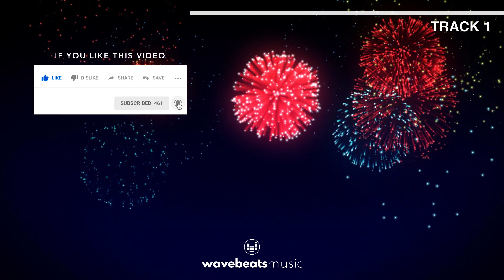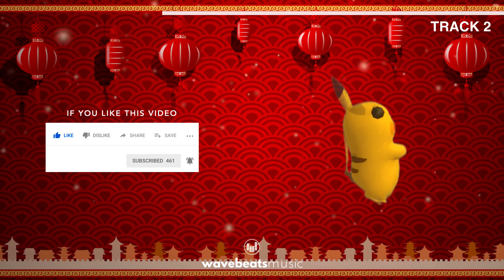Chinese New Year and Chinese Moon Festival Music for Video [Royalty-Free] 中国龙舞 CNY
Chinese New Year background music for video - royalty-free! 2 FULL TRACKS! T1 - Festival, T2 - Upbeat Party. A collection of 2 Chinese New Year background music for videos!

Looking for royalty free background music and how to monetize your videos copyright free/with no copyright music issues? WavebeatsMusic is your channel. With new tracks added weekly to our stock music catalog, free downloads, unlimited use, content ID clearing, best customer support and much more...we've got you covered!

🟧  TRACK DESCRIPTION

Track 1: A traditional CNY track perfect for Chinese New Year and Chinese Moon Festival (Chinese Mid-Autumn festival) celebrations, the Dragon Dance ceremony and all Spring Festival celebrations. Featuring Chinese instruments combined with a Western orchestra playing festive and cinematic themes. 中国龙舞!

Track 2: Upbeat Chinese New Year background music for video - royalty-free! A happy, fun, upbeat, energetic, and uplifting Chinese New Year track featuring traditional Chinese and western instruments. Best for Chinese New Year and Chinese Moon Festival (Min-Autumn) celebrations, Spring festival, fun party time and nightclub or family events! 中国新年!

🟧  CHAPTERS + VIDEO LINKS (TRACK INFO / VERSIONS / DOWNLOAD / STREAMING)

Track 1 - 0:00

Track 2 - 2:28

🟧  FREE USE ON SHORT VIDEOS

You can use all my tracks for free on IG reels, YT shorts and TikTok videos.
Just search by track title or artist name on each platform.

1. WELCOME PACK - download 100 (ONE HUNDRED!) tracks ready to use in one click!
2. MONETIZATION - use a single license to easily remove any/all claims + unlock monetization.
3. WHITELIST - never get content ID claims again in your entire Youtube channel - ever!
4. UNLIMITED - create unlimited videos on YT, IG, FB, TikTok, websites, and all social media.
5. COMMERCIAL USE - use all tracks for personal and commercial purposes.
6. VALID FOREVER - once you remove a claim, your video remains cleared forever.
7. NEW TRACKS - 4 new royalty-free tracks every month (MP3+WAV files).
8. ONE LICENSE FOR ALL TRACKS *
9. PARTICIPATION IN NEW TRACKS *
10. ALL VERSIONS *
11. MARKETING BOOST *
12. FULL SUPPORT *

Become my patron and get all the above and more!

🟧  FREE USE

- You can use all tracks in this video for free (personal use only) but without the ability to monetize your video on YouTube.
- You might get a claim on your video. That's ok and there's nothing to worry about as it doesn't affect your video/channel in any way.
- MUST include credit info (copy/paste). To find the credit info, just click on the VIDEO LINKS above. It's written on the video description of each track.
- Read the FAQ for more info and learn from Google directly

🟧  SOCIAL

🟧  FAQ

Content ID Claims:
- What to do if I receive a claim?
- Why did my video get a claim? Should I be concerned?
- How do I remove a claim?
- How do I clear my video before it goes public?
- Are content ID claims bad for my channel?
- Do I actually need clear my video?
- What’s the difference between a claim and a strike?
- Can I credit you, free use your music & still monetize?

General:
- What is royalty-free music? Is it free?
- Can I use the same track in multiple videos?
- What can't I do with your music?

- Thank U, I truly appreciate it.